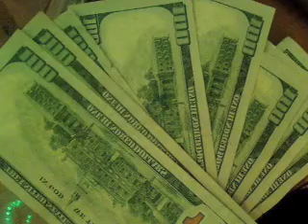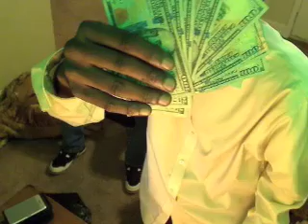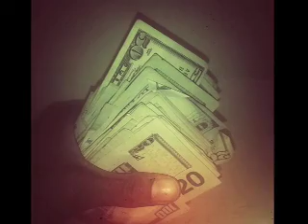URL SMACK FWM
MRSKIDDLES AND LUH-E ON TRACK FOUND ON SOUNDCLICK.COM